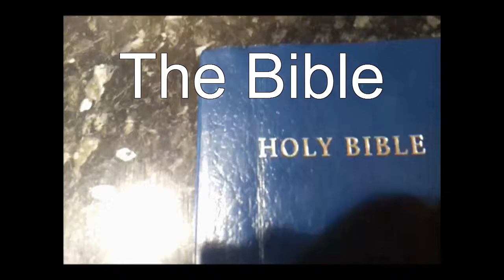WTTB Cook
A short invitation to the Walk Through The Bible Seminar at Broadwater Baptist Church... it's not cook with the Bible!